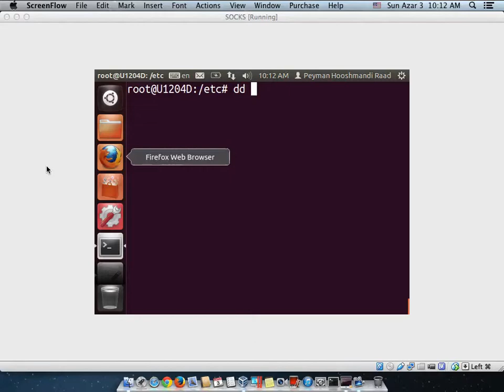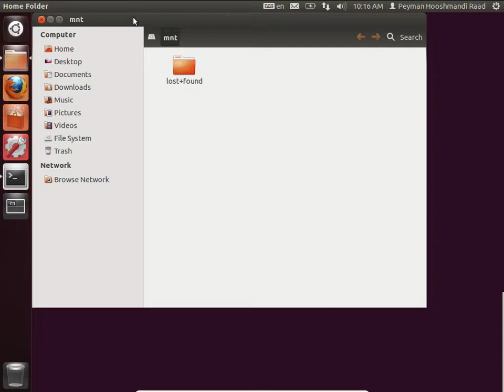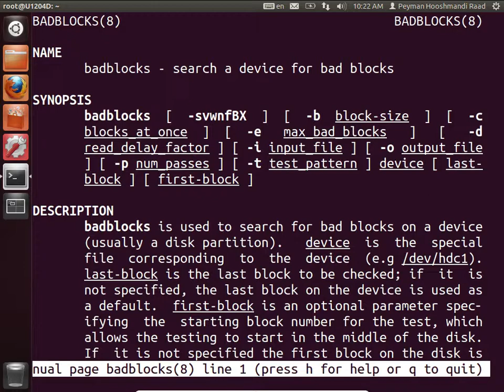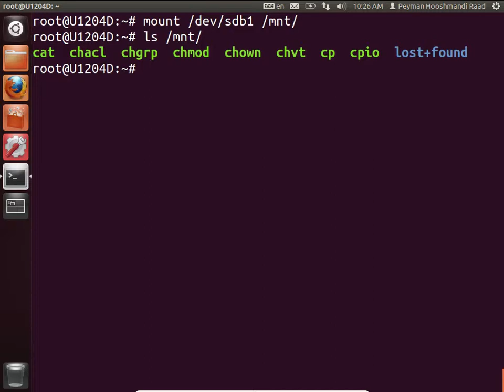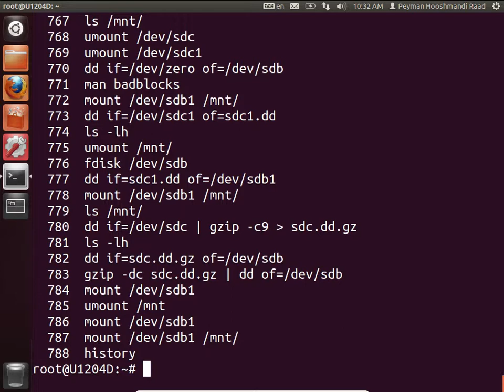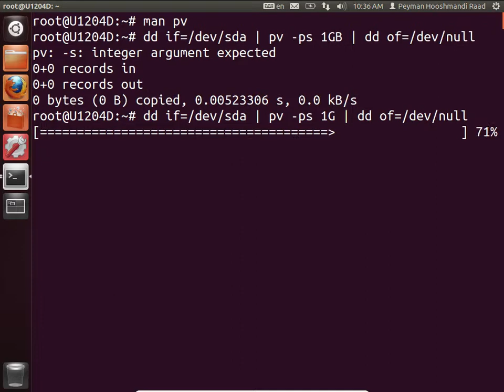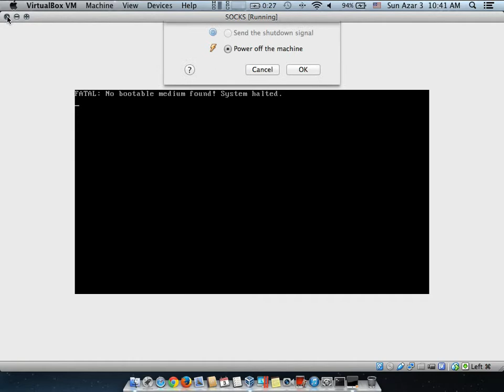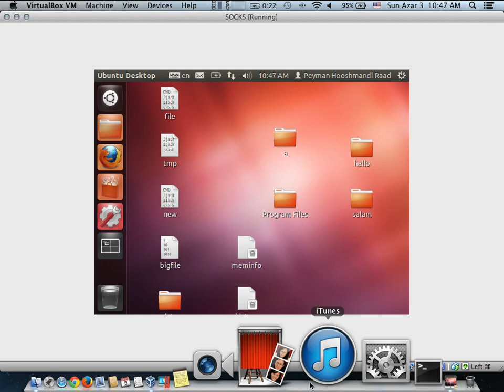dd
پیمان هوشمندی
آموزش dd